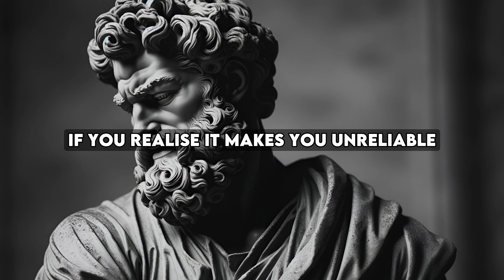Progress | STOICISM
Stop caring what people think, shift your focus from external things, and start working on your own power of choice. Align it and live in accordance with nature. Understand the dichotomy of control. Let go of circumstances. Think clearly like Marcus Aurelius and rewrite negative thinking. Show resilience. Follow the Stoic virtues. Practice what you preach. Act your philosophy. Act like Socrates. Accept fate. Keep calm.

Make Progress.